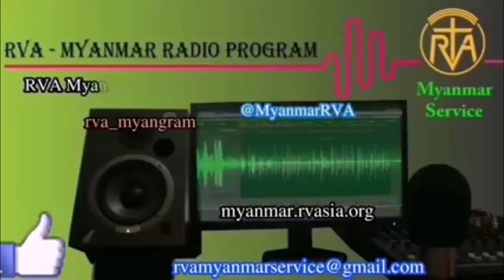MYANMAR PROGRAM 26 Feb 2024 အာဗီအေမြန်မာဘာသာ မိနစ် ၃၀ ရေဒီယိုအစီအစဉ် ၂၆၊ ၂၊ ၂၀၂၄ တနင်္လာနေ့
Daily 30mins